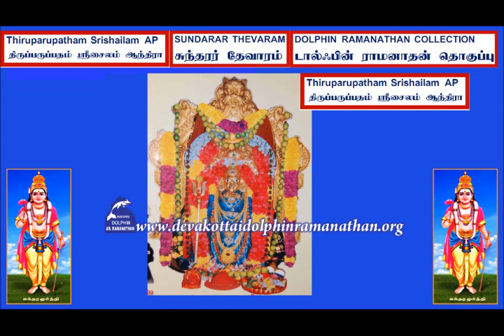THEVARAM SONGS VOL334 THIRUPARUPATHAM -SRISAILAM SUNDARAR THEVARAM MANUMMARAI DOLPHIN COLLECTION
I,Dolphin AR.Ramanathan(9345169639)residing at 13,Bharathiar II St,S.S.Colony,Madurai-625010 have uploaded a video of  THEVARAM SONGS VOL334 THIRUPARUPATHAM -SRISAILAM SUNDARAR THEVARAM MANUMMARAI INAMUMMAYIL DOLPHIN RAMANATHAN COLLECTIONசுந்தரர்    தேவாரம் 334ம் தொகுப்பு திருப்பருப்பதம் மானும்மரை இனமும்மயில்    டால்ஃபின் ராமனாதன்  தொகுப்பு I humbly request the original owners and THE SINGER OF THESE  SONGS to allow t songs uploaded to be used for the welfare of devotees.I have uploaded this video only as a FAIR USE and not with the intention of commercial or monetary benefits nor to compete with the original owners nor to create a negative impact in their market.My intention is to serve  Devotees and i do not want monetary or commercial benefit.I HUMBLY REQUEST THE ORIGINAL OWNERS TO KINDLY ALLOW ME TO USE THE SONG AND I DO NOT WANT ANY MONETARY BENEFITS